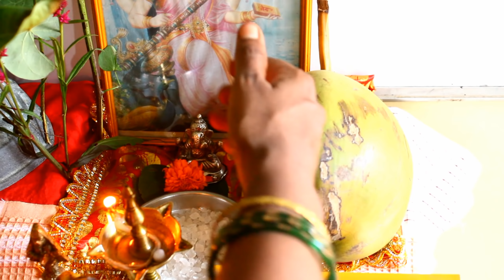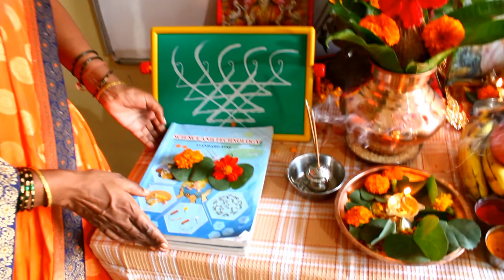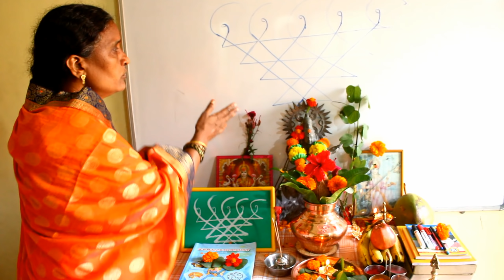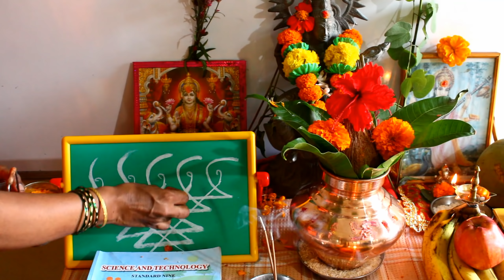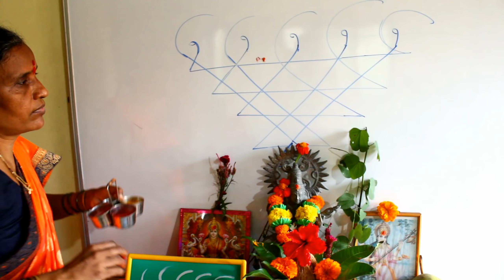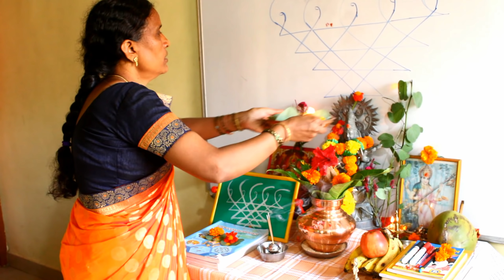Simple Dushera puja | दसरा पूजा आणि मांडणी | दसरा पूजा कशी करावी | Saraswati pooja vidhi | विजयादशमी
Dasra pooja
Dashera pooja
Dusherra pooja
dusherra puja

Carrot Rice for Babies | Healthy baby food | Baby food (8 to 12 months) | Carrot rice khichdi

Baby Cerelac 8 -12 months | Home made Cerelac Recipie | Healthy and weight gaining food for baby-

Baby Cradle | Baby palana | Baby Swing | Homemade DIY baby zhula |0 to 2 Years Indian baby Jula/zoka-

21 June 2020 Solar Eclipse | Tips for Pregnant Ladies | सूर्य ग्रहण 2020 मराठी माहिती |Surya Grahan

Thecha Recipie|Zanzanit hirvi mirchicha thecha|Kharda| हिरव्या मिरचीचा झणझणीत ठेचा | lockdown ThechaThecha Recipie|Zanzanit hirvi mirchicha thecha|Kharda| हिरव्या मिरचीचा झणझणीत ठेचा | lockdown Thecha

Homemade Cerelac for 6 - 12 months baby | Lockdown baby food | Khimti | Brain booster food for baby_